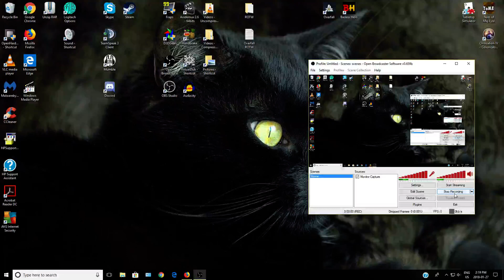DFuxa Plays Overfall - Ep 28 - Forsaken Homelands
I've reach the Forsaken Homelands, and I get my reward for reaching friendly relations with them. When that is done I visit their settlements and raise up my relations further.